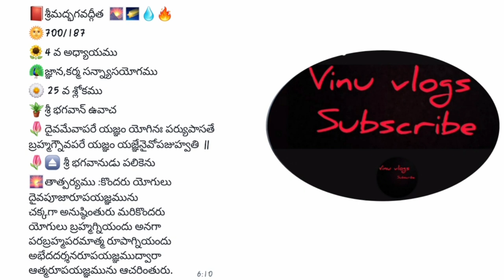Vinu vlogs NCS TELUGU CHANNEL 4 వ అధ్యాయము భగవద్గీత శ్లోకాలు 25 వ శ్లోకము Bhagavad Gita versesEP#005